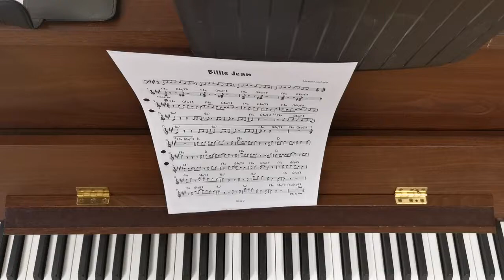Billie Jean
Lagom svårt pianokomp